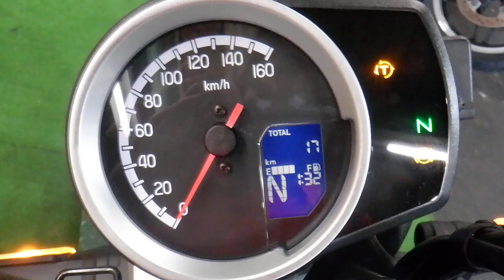GB350S ネイキッド 2021年 中古車 バイクショップ名:アウトレットバイク大阪